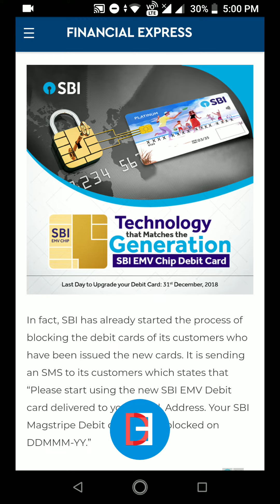How to Change Old Debit And Credit Card Before 31-Dec-18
All Old ATM cards are blocked from 2019. Because RBI says that all old cards have magnetic stripes and that's is not so secure and easy to hack. So all Debit And Credit Card must replace Before 31-Dec-18